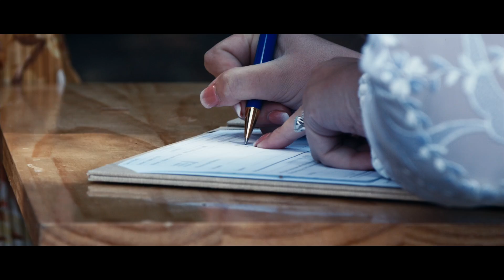Lisa & Kayden Highlights